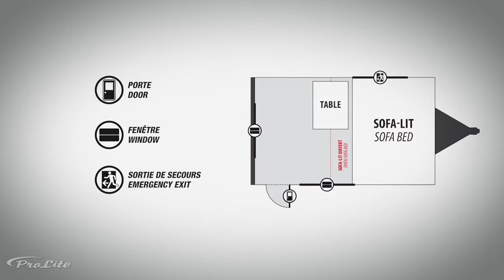Roulottes Prolite Inc- SUITE (590 LBS)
Vous avez envie de liberté? Vous désirez voyager dans le confort de votre petite maison roulante ? Vous ne désirez pas investir des sommes astronomiques dans un véhicule énergivore mais vous désirez utiliser votre véhicule de tous les jours ? Alors voilà, Roulottes Prolite a ce qu'il vous faut !

Nous vous présentons notre plus petit modèle, la “SUITE” pesant 590 livres,elle est spécialement conçue pour les voitures sous-compactes ayant une petite capacité de remorquage.

Cette caravane de camping peut accueillir 2 personnes, avec un sofa-lit de 76x52 et une tablette qui peut se convertir en table lors des journées pluvieuses.

Faites vos valises, apportez vos chaises et vos équipements de camping ! La SUITE est prête pour partir à l'aventure !

Do you want freedom? Do you want to travel in the comfort of your small rolling house? You do not want to invest astronomical sums in an energy-consuming vehicle but you want to use your vehicle every day? So now, Prolite Trailer has what you need!

We present our smallest model, the "SUITE" weighing 590 pounds, it is specially designed for subcompact cars with a small towing capacity.

This camping caravan can accommodate 2 people, with a sofa-bed of 76x52 and a tablet that can be converted into a table during rainy days.

Pack your bags, bring your chairs and camping gear! The SUITE is ready to go on an adventure!